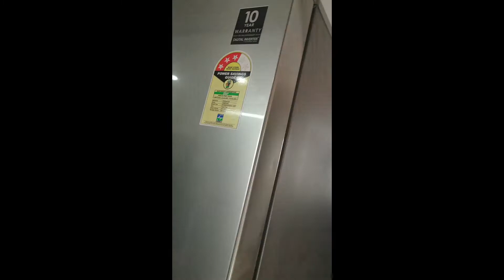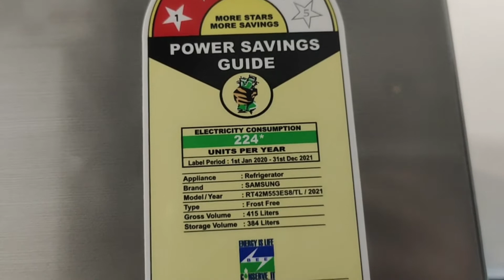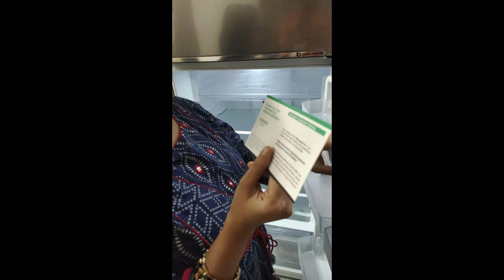Amazon Renewed fridge Samsung 415 ltr fridge open box delivery ||buy or not to buy Refurbished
So in an absolutely unavoidable situation i was searching for a good fridge . my requirement was huge but my budget was low so i was struggling and juggling between online stores and offline stores . finally came across amazon renewed section with so many confusion i landed upon youtube. to my surprise youtube couldn't help me much because there were no review on renewed fridge at all.  With a lot of confusion and a heavy heart i order this fridge just 1 think was clear that i wont receive if any dent or bend found. recived with in 48 hours of order . Checked it completely received through  open box delivery. so so so happy with the purchase . its all new . my experience is so good so far . i will definitely upload a video within few months of use to let you know my user experience. subscribe to our channel keep in touch to see the results. hope you found this video very helpful. don't forget to  like, share , comment and subcribe.